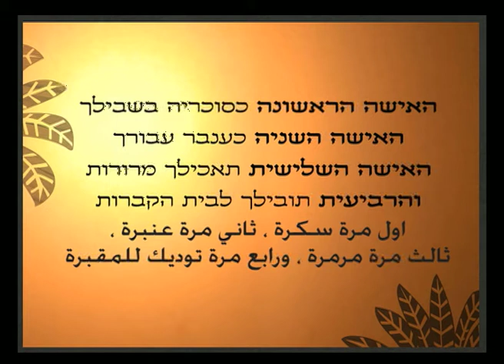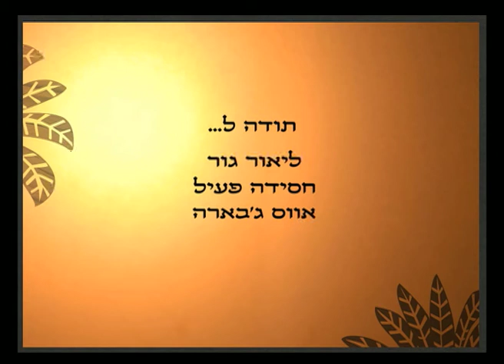The desert people wisdom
an animation film made with real matirials.
the wisdom of the desert people are short originals stories/phrases taken from the bedouins world. this is my final project for school inspired from shadow/puppet theatre